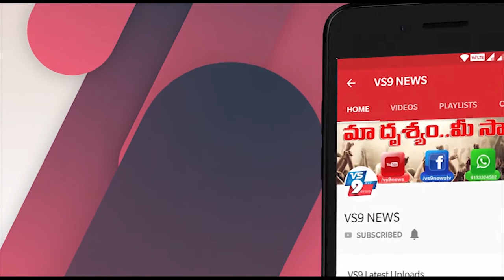విశాఖలో హెచ్‌పీసీఎల్‌ రిఫైనరీలో తెల్లని పొగలు ||VS9NEWS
Watch:
విశాఖలో...
హెచ్‌పీసీఎల్‌ రిఫైనరీలో తెల్లని పొగలు...

విశాఖలో ఓ పరిశ్రమ కలకలం సృష్టించింది.
హెచ్‌పీసీఎల్‌ రిఫైనరీలో సీడీయూ-3ని తెరిచేందుకు ప్రయత్నాలు చేయగా.. ఒక్కసారిగా కంపెనీ నుంచి తెల్లని పొగలు అలుముకున్నాయి.
దీంతో స్థానిక ప్రజలు భయాందోళనకు గురయ్యారు.
కొద్దిసేపు అనంతరం పొగలు రావడం ఆగిపోవడంతో ప్రజలు ఊపిరి పీల్చుకున్నారు.